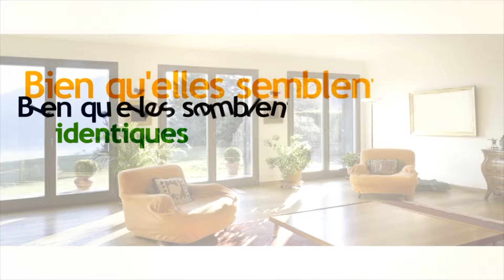Le vitrage pour les fenêtres VERTMAN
Le vitrage   occupe environ 80  percent  de la surface de la fenetre.